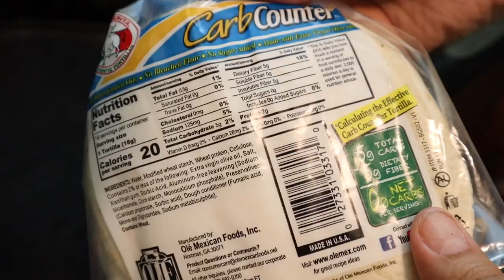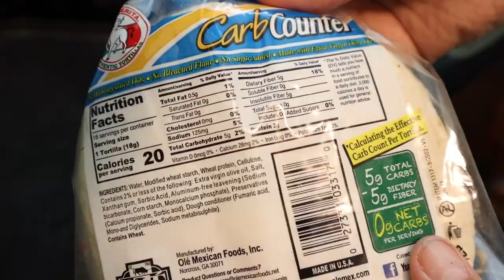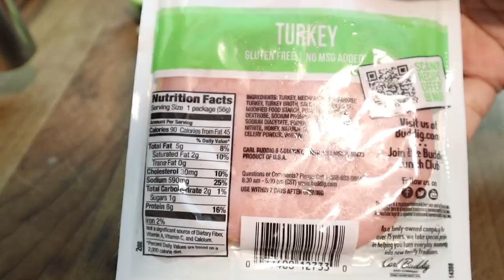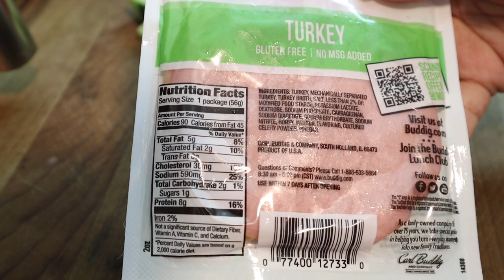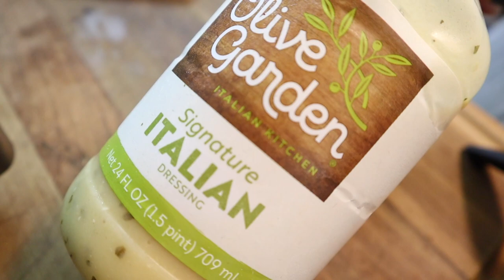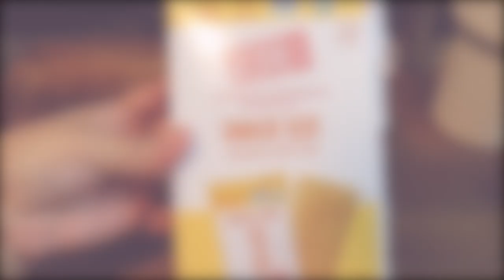SIMPLE WHAT I EAT IN A DAY || FULL DAY OF EATING AFTER 8 MONTHS OF HAVING GASTRIC BYPASS SURGERY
HEY FRIENDS IM SO GLAD YOU GUYS TOOK A FEW MINUTES TO WATCH THIS VLOG THANK YOU SO MUCH ♡